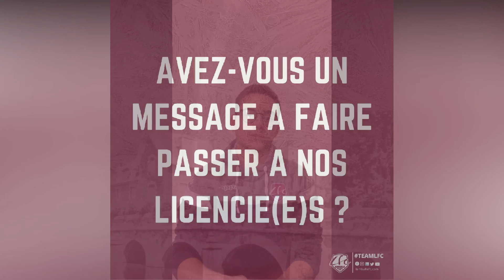Pierre Larvor jeune arbitre du Lamballe fc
Nouvelle interview
🆕 Lancement de notre nouvelle chronique mettant en avant notre pôle arbitrage. Chaque jeudi vous retrouverez une interview "Mon coup de sifflet" d'un de nos arbitres. Pour la première, c'est Pierre LARVOR qui est à l'honneur, on vous laisse découvrir ce nouveau format à travers cette vidéo.

Tél:  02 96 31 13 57

Vidéo et Montage: Sébastien Gaspaillard